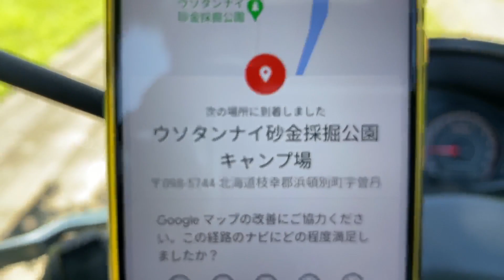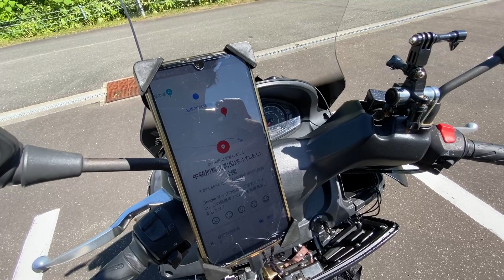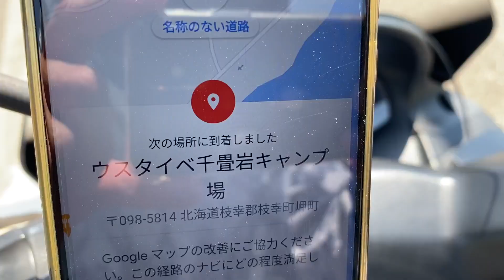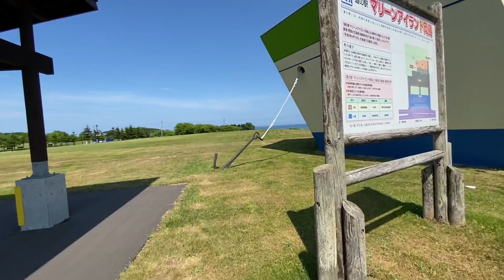恐怖の山道！ハスさん大冒険！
バイクで日本一周キャンプ旅【44日目】
キャンプしながらバイク旅で日本一周！（2周目）。観光地、おすすめスポット、おすすめキャンプ場などをご紹介！バイクはスズキのGSR750と、バーグマン200。

▼時系列順に日本一周の動画【リアルタイム更新版】を追いたい方は↓の再生リストからどうぞ。

▼【ハスさんブログ】ハスさん愛用おすすめ購入商品一覧など